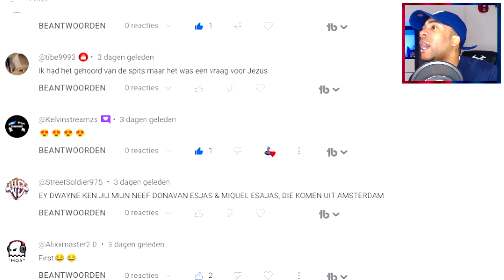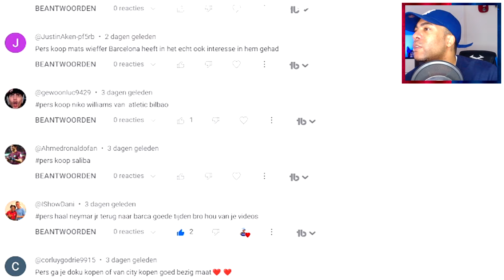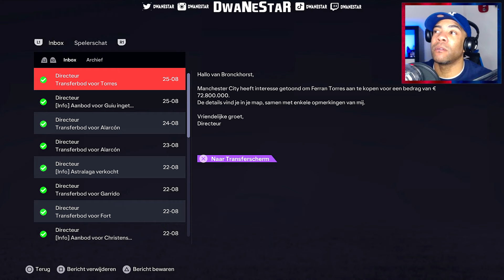FC 24 FC BARCELONA CAREER MODE #3 || We hebben Micky van de Ven gekocht🔥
🤎🤎🤎🤎DIT IS FC 24 OP DE PC 🤎🤎🤎🤎

▶️18+ CONTENT◀️